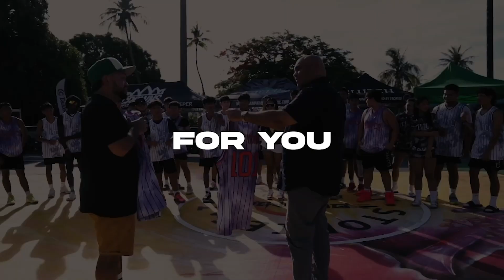Clutch Guam Sports – Final Score: December 1, 2023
U15 Baseball World Cup 2024 Oceania Qualifiers  - Guam v New Zealand

The Clutch All-Island Alumni Tournament  presented by Bank of Guam - Geckos vs Warriors